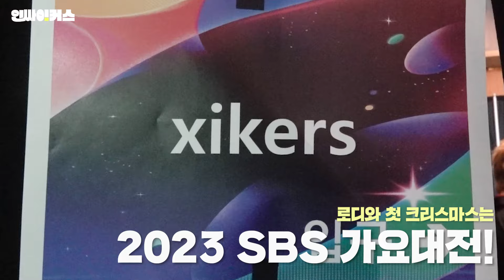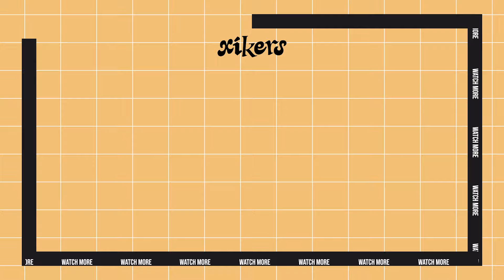2023 뮤직뱅크 글로벌 페스티벌 & 2023 SBS 가요대전 리허설 BEHIND | xikers(싸이커스) 인싸이커스 #36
0:00 2023 뮤직뱅크 글로벌 페스티벌 & 2023 SBS 가요대전 BEHIND (EN/JP)
0:10 'Koong' 사전 녹화 현장
2:34 드디어 생방송 당일!
6:25 유준이의 과자 TOP3
7:39 스페셜 무대 포인트는?
8:55 2023 SBS 가요대전 리허설
11:04 로디와의 첫 크리스마스
15:32 완벽하게 연말 무대 마무리한 싸이커스!